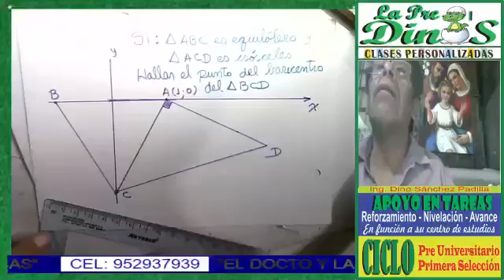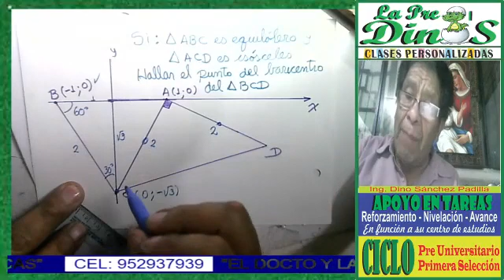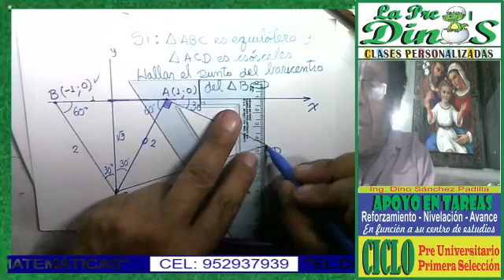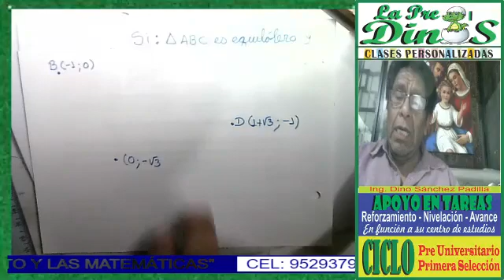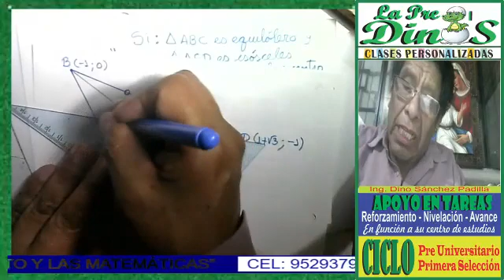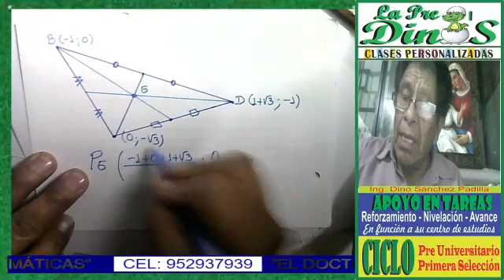GEOMETRIA ANALÍTICA5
SOLUCIÓN